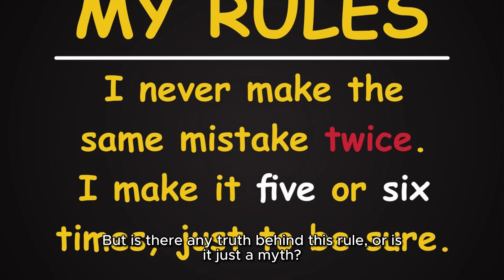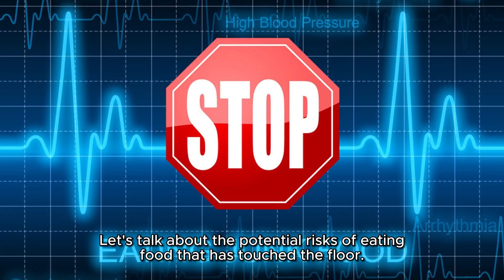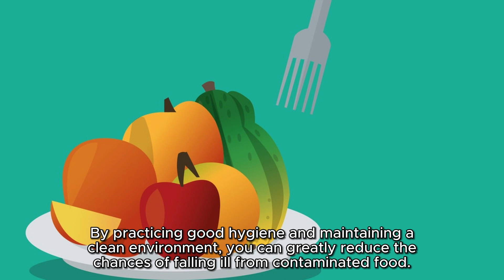Debunking the 5 Second Rule Is Food Safe after Dropping it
🔍 Are you tired of falling for myths and misconceptions? 🤔 Join us in this exciting new video as we dive headfirst into the world of myth busting! 💥

🧐 Prepare to have your mind blown as we tackle common myths, legends, and misconceptions that have been circulating for ages. 🌌 From urban legends to scientific misconceptions, we're here to set the record straight!

🔬 Our team of experts will use evidence-based research and real-world experiments to debunk these myths once and for all. 📚 You won't believe the truth behind some of these age-old tales!

🎉 Get ready for a rollercoaster of information, a dash of humor, and a lot of "Aha!" moments.

💡 Have a myth you want us to investigate? Leave it in the comments below, and we might just tackle it in our next episode! 📢

Join us on this journey of discovery, and let's separate fact from fiction together! Thanks😀